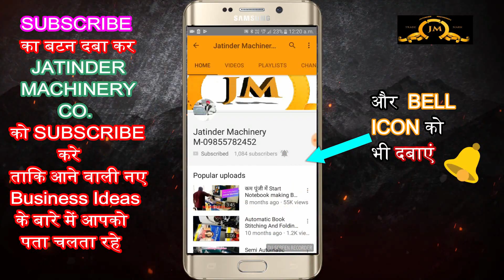डिमांड इतनी की माल बेचते बेचते थक जाओगे , New Business Ideas 2022, Small Business Ideas in Hindi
Title-

AMRITSAR , PUNJAB.